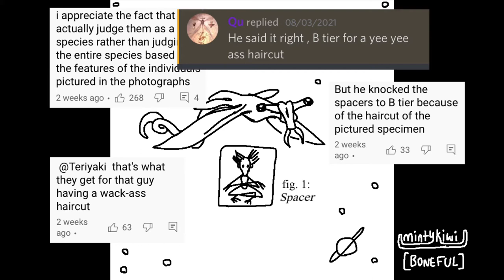aliens joke about the worst haircut (all tomorrows)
voices

alien #1: karen (text to speech bot)
qu: daniel (text to speech bot)